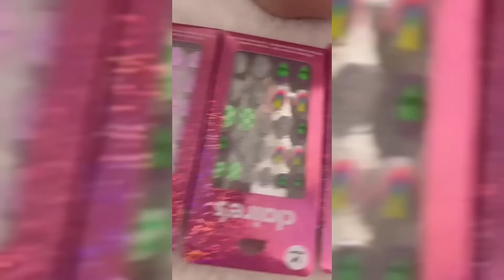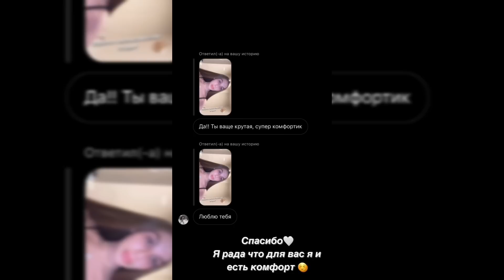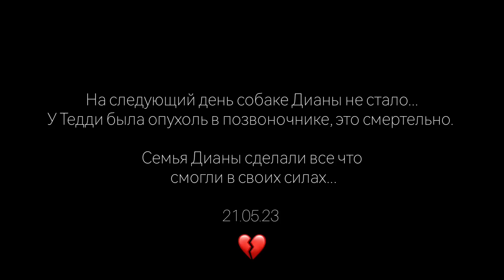Ночные разговоры с Дианой | Тедди больше нет 💔 | Lady Diana Stories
0:00 - 1:55 Сторис Юноны
1:56 - 31:24 Сторисы Дианы и Вечерняя Рутина
31:25 - 34:35 Смерть Тедди